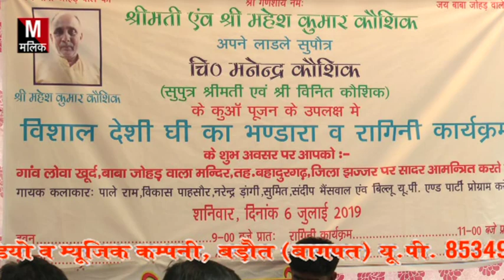लोवा माजरा रागनी \ समय करा दे नर क्या करले \ विकास पासोर - malik studio -8534916000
लोवा माजरा रागनी कॉम्पिटिशन लाइव - आयोजक श्री महेश शर्मा जी गायक श्री विकास पासोरिया -रिकार्डिंग मलिक स्टूडियो बड़ौत बागपत -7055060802